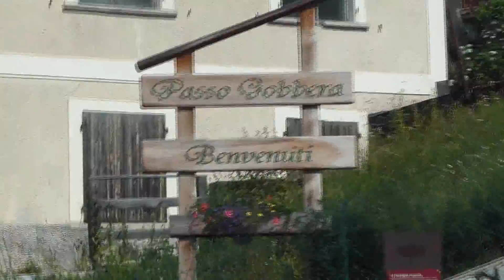06/07/2013 PASSO GOBBERA E PASSO BROCON - DALLA VALCISMON ALLA VALSUGANA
GITA DI 183 KM  CON 2300 MT DI DISLIVELLO